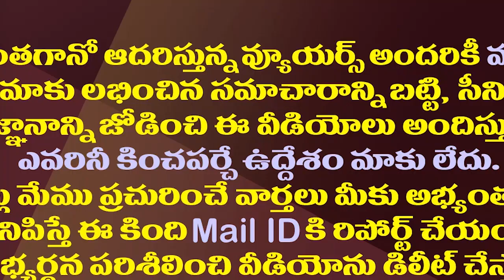సొంత పార్టీ నేతల నోళ్ళు మూయించిన గల్లా జయదేవ్| TDP MP Galla Jayadev Gave Shock To Own Party